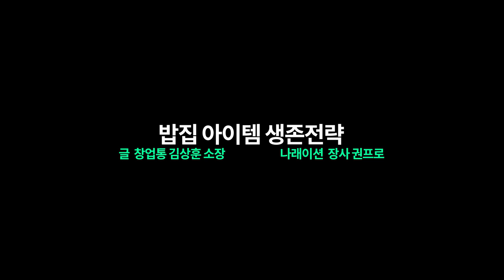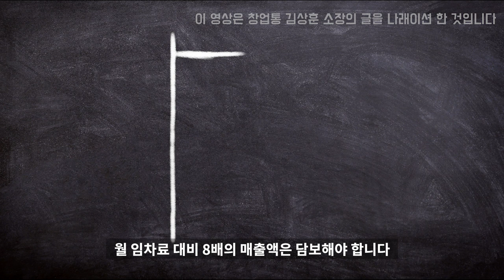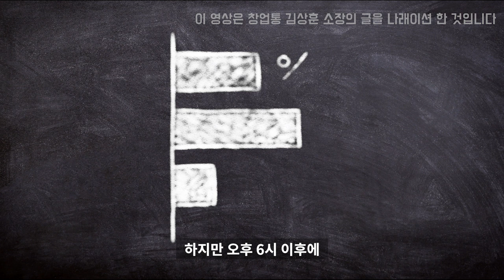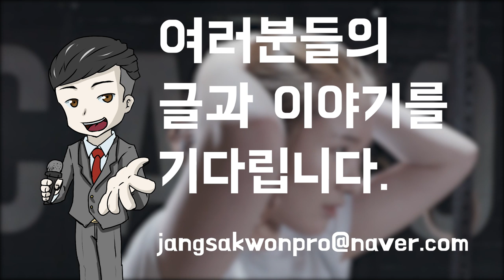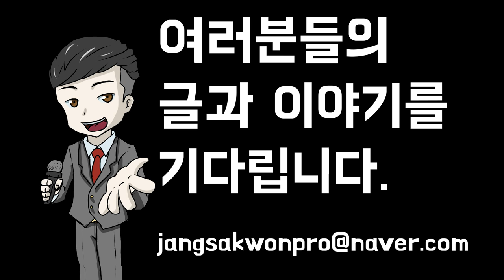식당창업, 밥집 생존 전략(feat. 6가지 이야기)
자영업에 관련된 우리 주변의 다양한 이야기를 들려 드립니다.

장사 권프로가 다큐를 이어나갈 수 있게 힘을 주세요!
■ 후원하기는 '구독' 과 '좋아요' 만 해주시면 됩니다. :)

이 영상은 창업통 김상훈 소장의 글을 저자 허락하에 나래이션 한 것입니다.

장사권프로